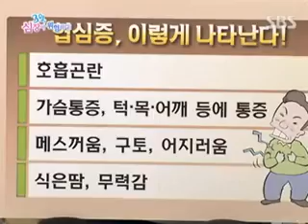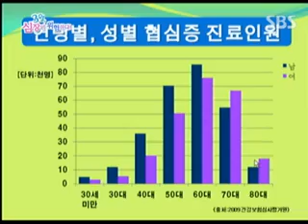백세 건강스페셜_189회_05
백세 건강스페셜_11/03/07